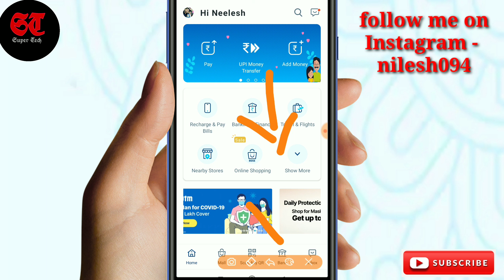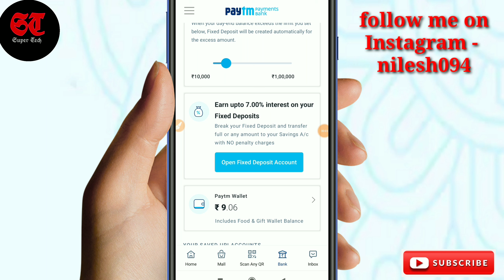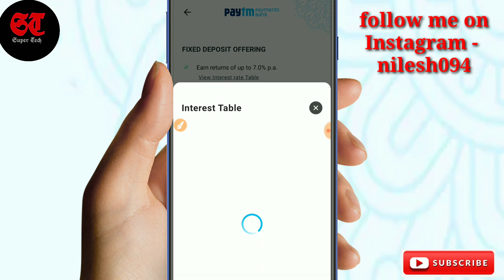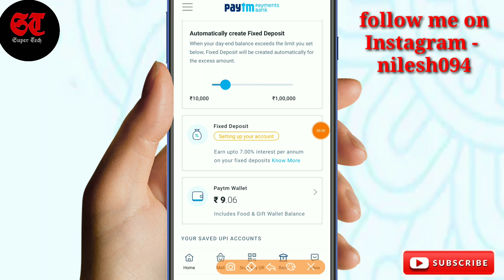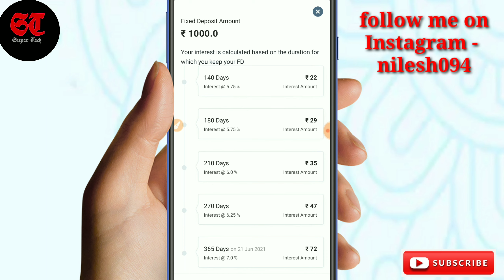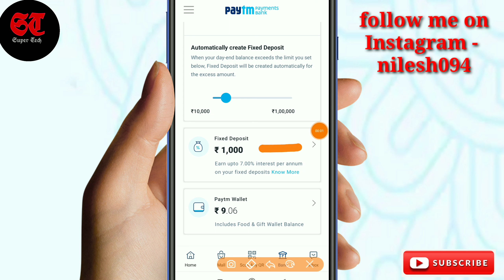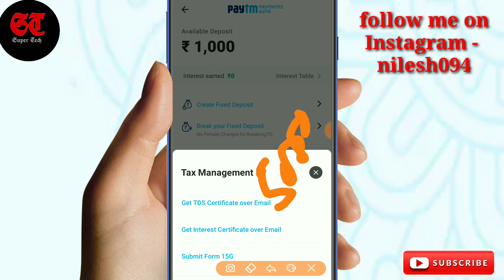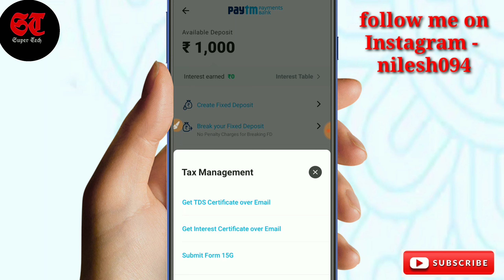paytm fixed deposit kaise kare | how to open fixed deposit in paytm payment bank | paytm bank fd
दोस्तों आज की इस वीडियो में बताया गया है कि आप पेटीएम पेमेंट बैंक में अपना खुद का एक फिक्स डिपाजिट अकाउंट कैसे ओपन कर सकते हैं जिसमें आपको कौन-कौन सी सर्विसेस मिलेंगी और कितना इंटरेस्ट रेट मिलेगा सारा कुछ इस वीडियो में बताया गया है |